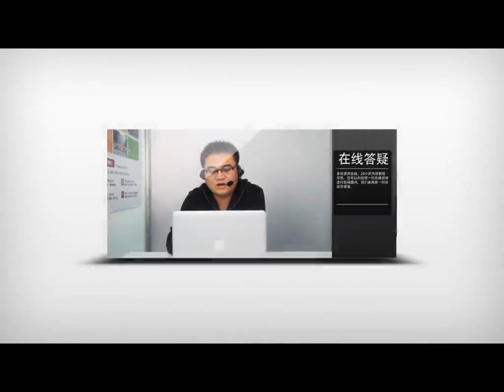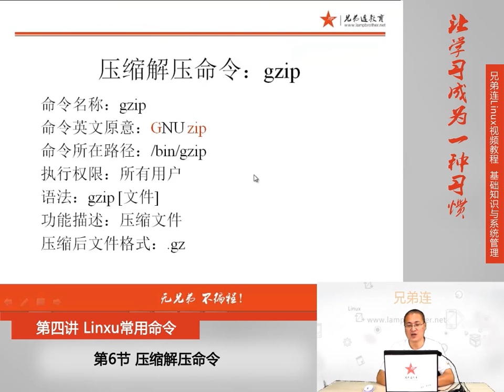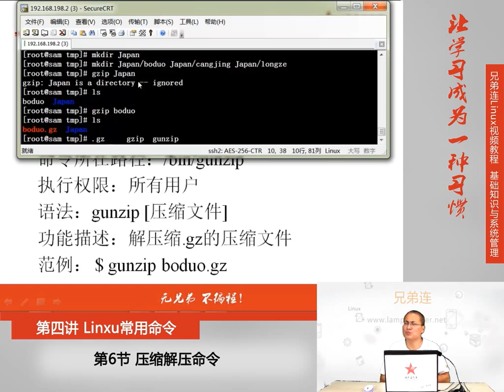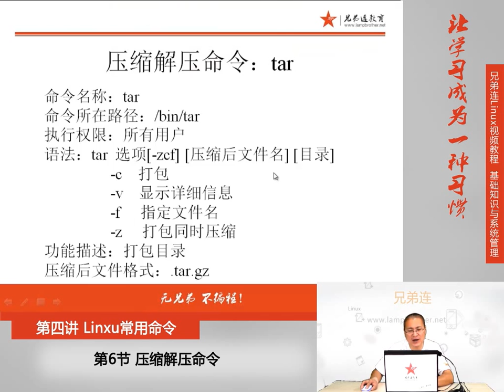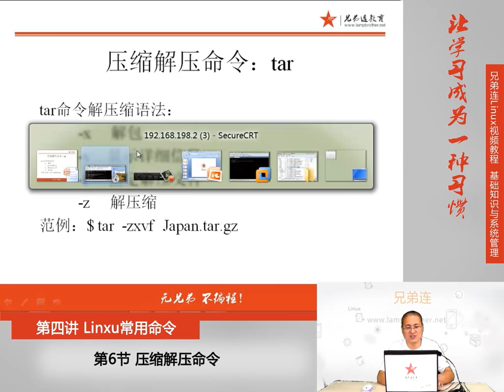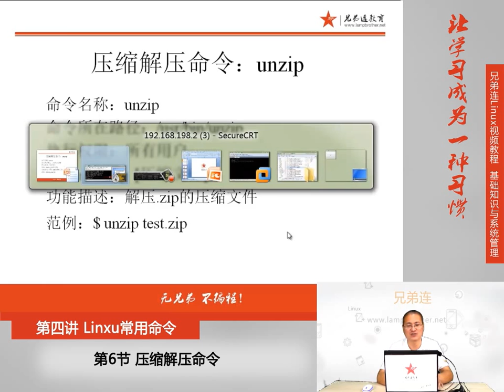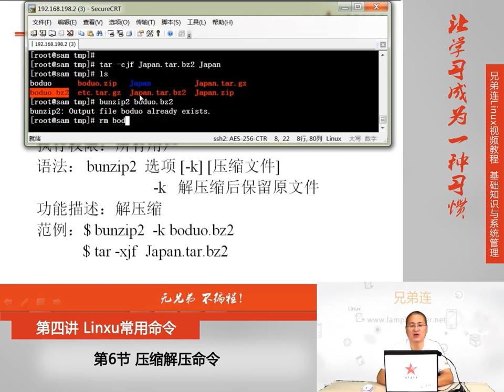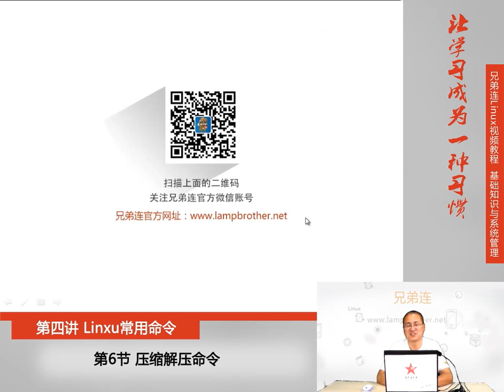4 6 Linux常用命令 文件搜索命令 压缩解压命令